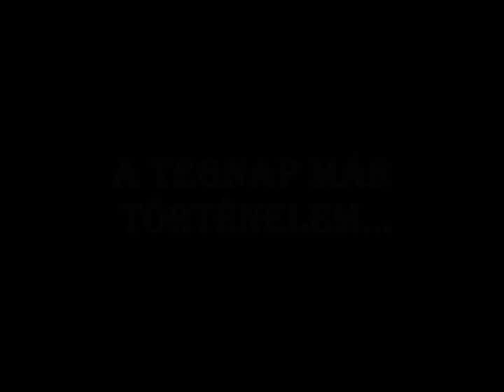Amatőr Gyermek Lovasverseny